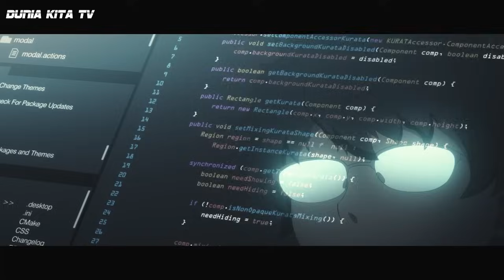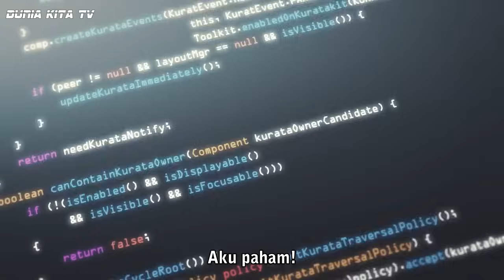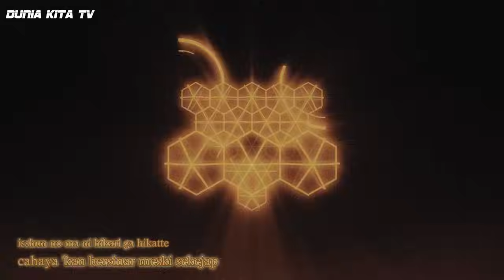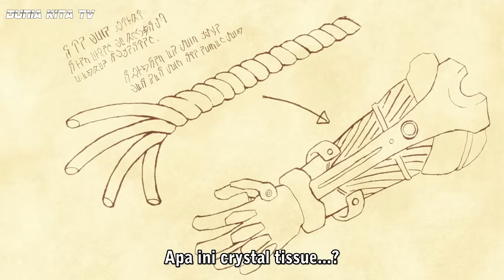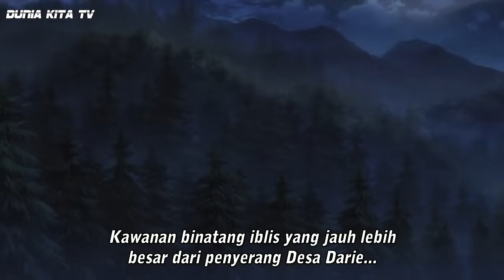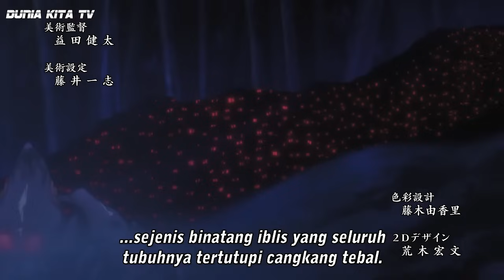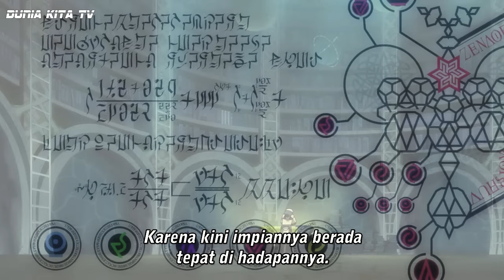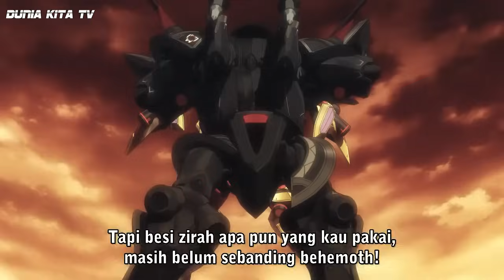KETIKA WIBU DI PINDAHKAN KE ISEKAI MENJADI BOCAH OVERPOWER TERKUAT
video ini menceritakan alur cerita dari ANIME KNIGHT & MAGIC SEASON 1